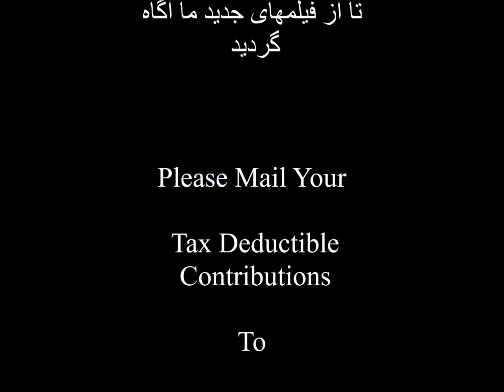به ملاقات خداوند در بوسه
دیدگاهی متفاوت از فلسفه یهود